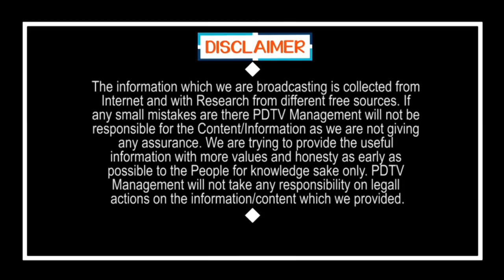YSRCP MLA RK Roja Strong on Nagari | రోజా దెబ్బకు సైకిల్ బిగ్ పంచర్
రోజా దెబ్బకు సైకిల్ బిగ్ పంచర్ | YSRCP MLA RK Roja Strong on Nagari | PDTV News